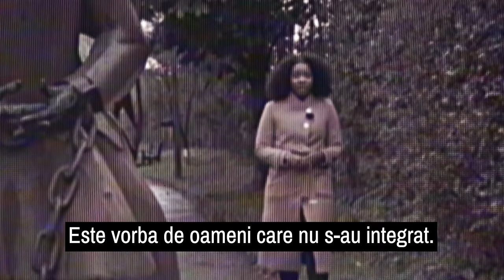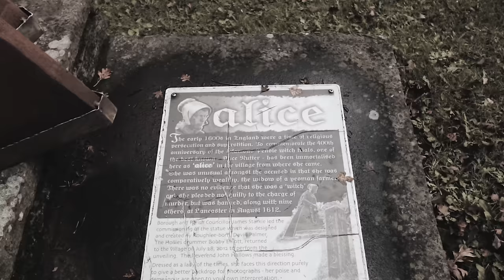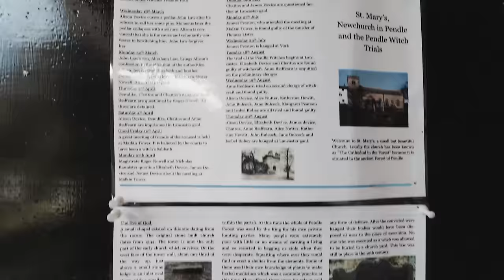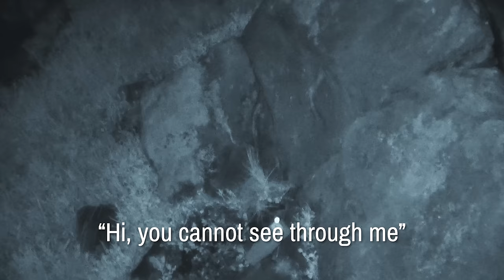Aici si-au VANDUT Sufletul.. Cel mai BANTUIT Deal din UK (Pendle Hill)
Pendle Hill, locul unde vrajitoarele se aduna pentru a practica vrajitoria sau chiar sa faca pacte cu Diavolul..
In clipul asta investigam sa aflam daca folclorul local este doar atat -- fictiune, sau daca, intr-adevar, ceva dubios se petrece acolo.

Trepied #4:

Lampa LED #2:

Spirit Box:

Reportofon EVP:

Detector Miscare (Cat Balls):

(Modificata pentru Infrarosu)

Camera Night Vision #2:
(Modificata pentru Infrarosu)

Camera Night Vision #3:
(Modificata pentru Infrarosu)

Lampa LED Infrarosu #1 (x2):

Lampa LED Infrarosu #2:

Daca citesti asta, comenteaza cu "spooky season every day 😈" pentru ca citesc toate comentariile si asa stiu cine e cool 😎.